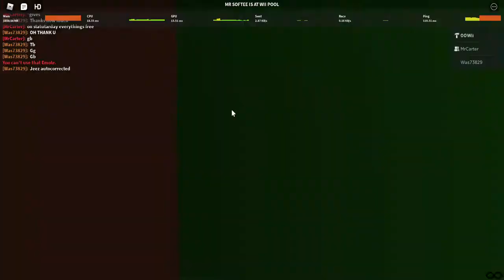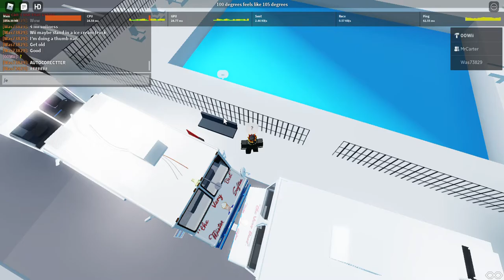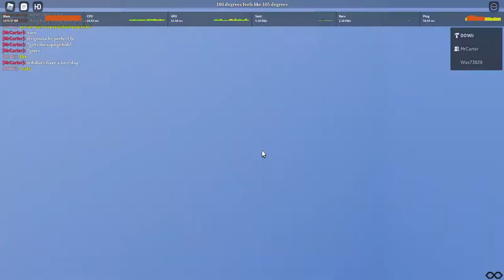mister softee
why tf are there 4 mister softee's?

sub for more ice cream truck videos